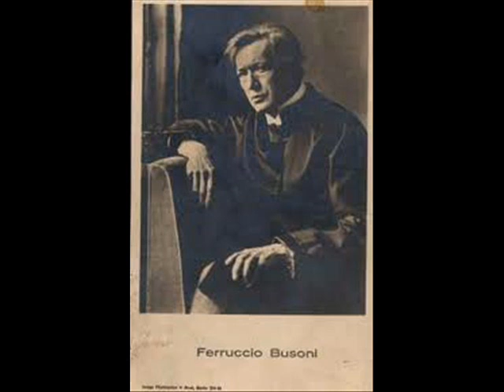Egon Petri plays Bach-Busoni Toccata Adagio and Fugue in C major